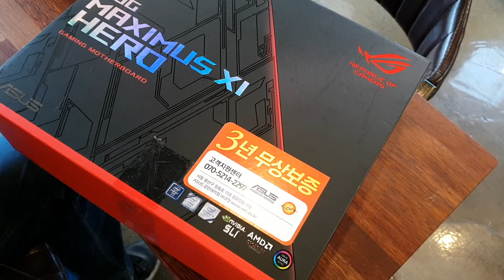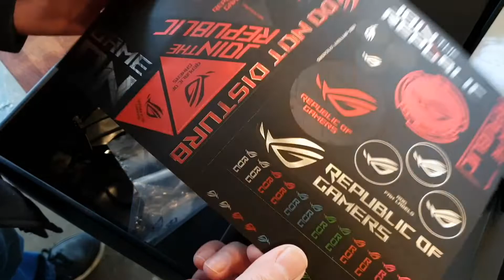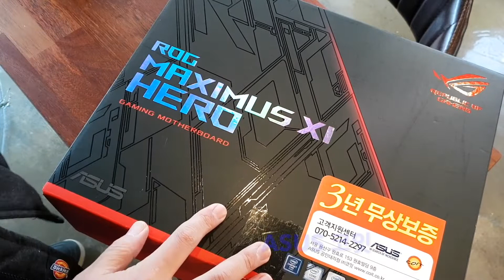ASUS ROG MAXIMUS HEARO XI UNBOXING FULLHD i9 9900K Support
ASUS ROG MAXIMUS HEARO XI UNBOXING i9 9900K Support
코잇에서 보내준 i9 프로세서 최고급 메인보드 막시무스 히어로를 소개 합니다.
게임 및 PC에 관한 정보를 전달합니다.
착한PC는 착한그룹 공식 영상채널입니다.
👉 Today, I am going to show you the beautiful Korean Travel and Game and cooking the family formula in the Korean

🙏You can provide money via Paypal, so I can also add new ASMR Korean videos

✴✴✴ Please leave your comment under description blow to let us know your like this video or not. Thanks for your attention on Our Channel.